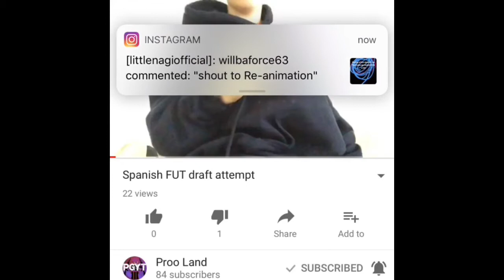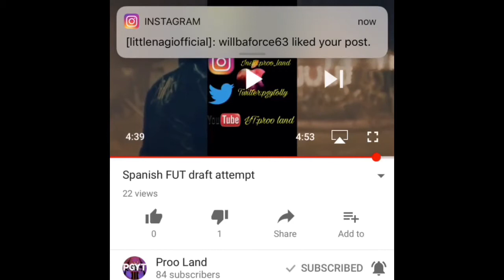Reacting and ROASTING proo land